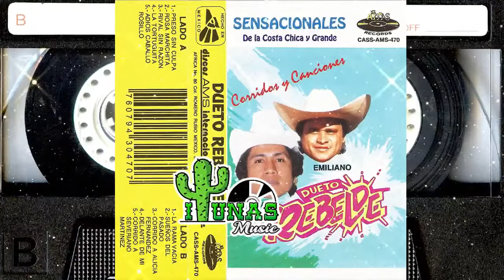Dueto Rebelde - Corridos y Canciones (Album Completo)